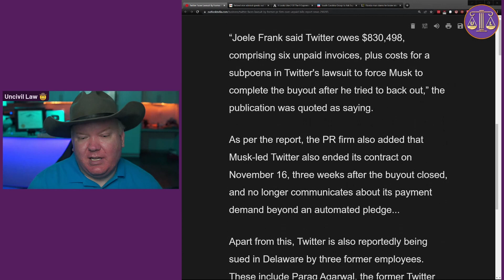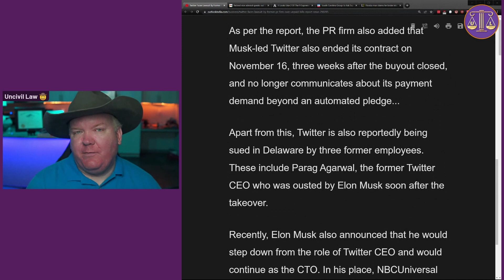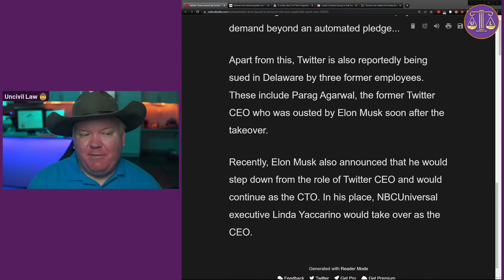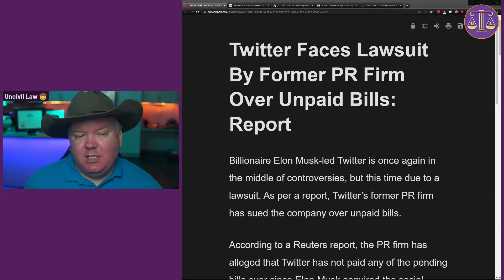Twitter's Unsettled Bills Saga: The Lawsuit Triggered by Elon Musk's Acquisition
Today, we're unpacking a legal showdown that's set the internet abuzz. Twitter, now owned by none other than Elon Musk, is facing a lawsuit from a former PR firm over unpaid bills. It's big business meets bigger ego, all tangled up in the fine print of contract law.

In today's video, we're going to dissect the case from its inception. What are these unpaid bills? How did this relationship sour after Musk's acquisition? And perhaps most importantly, what are the legal principles at stake here? We'll discuss these and more as we dive deep into the nuts and bolts of this legal drama.

This case isn't just about the money—it's a lesson in what happens when contractual obligations aren't met. If you're an entrepreneur, a business owner, or just curious about the intricacies of business law, this is one video you won't want to miss.

As always, I'll be cutting through the legal jargon to give you a clear, no-nonsense analysis. And of course, expect our signature Uncivil Law wit and sarcasm—because who said legal education had to be dry?

Stick around till the end where we'll explore the potential ramifications of this case, and as always, weigh in with my personal legal opinion. So, grab your gavels and let's get uncivil!